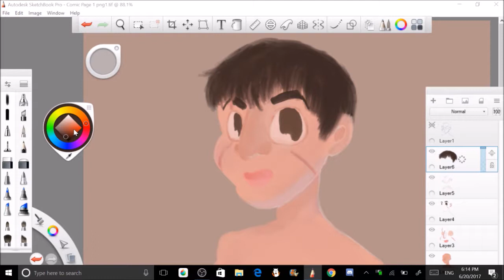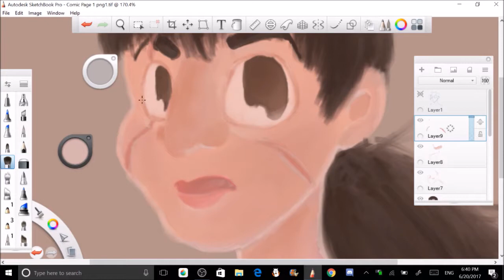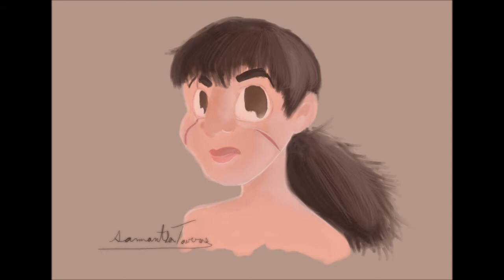Character headshot Painting challenge Speedpaint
This was a bit of a challenge for. Surprisingly, this only took me about two to three hours to paint. Anyways, this illustration and character belongs to me and can be found here: